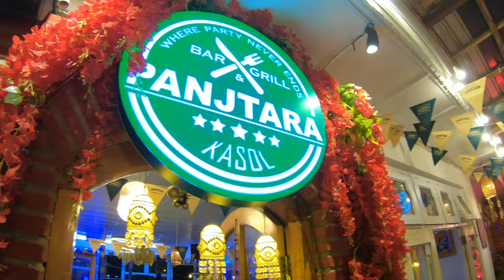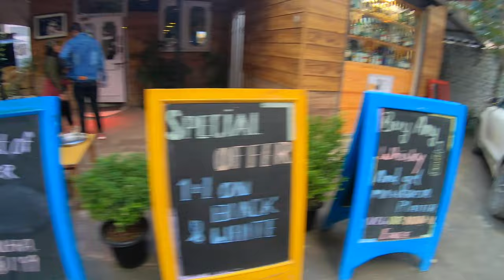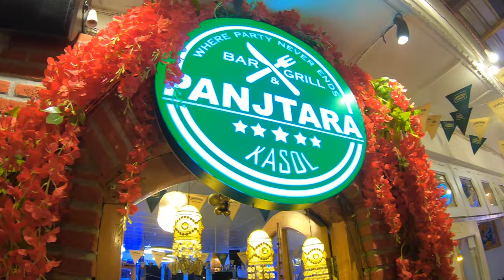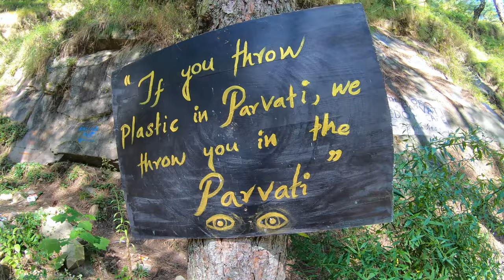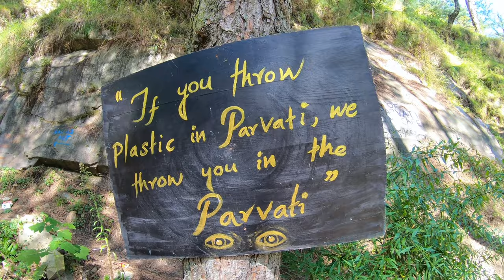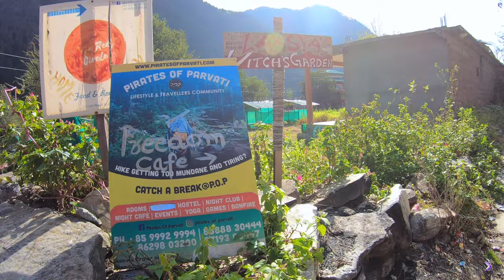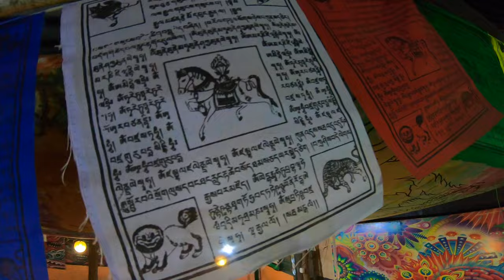Kasol Travel Guide|Chalal Trek Kasol|Parvati Valley View|Best & Worst Cafes in Kasol|Kasol Food Vlog